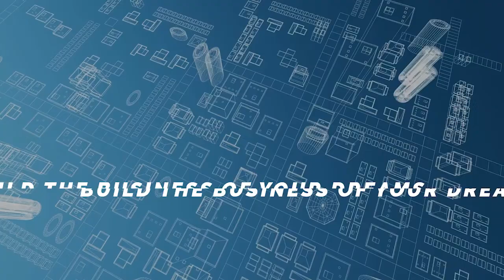#29 How To Take A 60-Person Office Completely Virtual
How do you take your business and turn it into a virtual business? Is it possible? In this episode, Patrick Donohoe will show you how to take your small team and create systems that allow you to operate virtually!

Patrick Donohoe is the President and CEO of Paradigm Life and PL Wealth Advisors—companies founded to educate clients to reach financial freedom by building wealth, creating cash flow, and establishing a legacy. Since 2007, they have helped thousands of
individuals in all 50 states and every province in Canada efficiently grow their wealth by using financial strategies outside of the typical Wall Street solutions.

Claim Your Free Ticket For The Grow And Scale Now Summit!